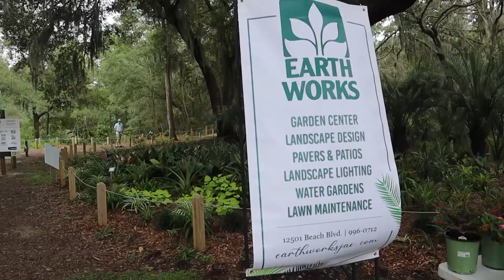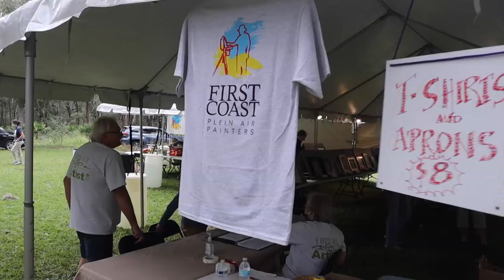Jacksonville Arboretum & Botanical Gardens Brush with Nature 2020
Earth Works had a terrific time hosting the booth at the entrance to the  Jacksonville Arboretum & Botanical Gardens and First Coast Plein Air Painters event on October 17-18, 2020 called Brush with Nature.

Area landscape artists became part of the show along with nature on the 120 acre property as thousands of people visited the gardens in the heart of Arlington for the two day event. Art sales at the event benefit the artists and Jacksonville Arboretum & Botanical Gardens. Learn more about the Jacksonville Arboretum & Botanical Gardens at

Earth Works operates a retail Garden Center in Jacksonville and provides landscaping, hardscaping, water features, lawn care service, lawn spraying, and drainage solutions.